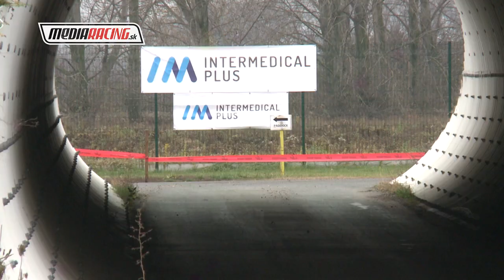R. Pecuch - V. Dudášová AUTOSHOW 2019